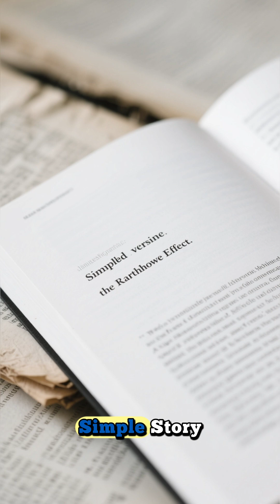“The Hawthorne Effect The Experiment That Changed Behavior Science Forever”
In 1924, a simple lighting experiment at the Hawthorne plant led to one of psychology’s most famous concepts: the Hawthorne Effect. Discover how attention—not environment—transformed worker productivity and reshaped modern management.